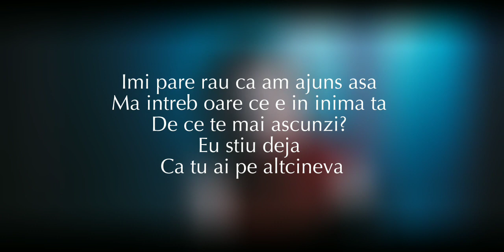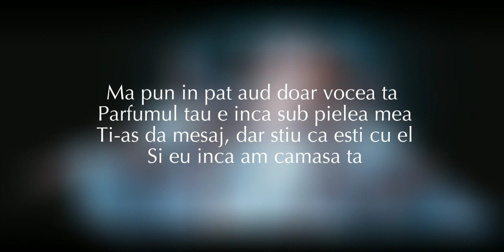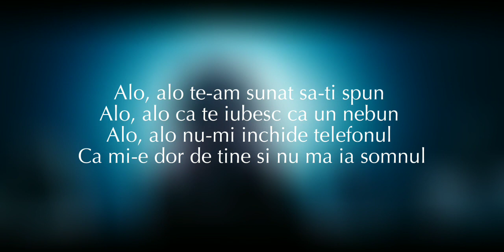Eva Timush x rares - Te-am sunat | Lyric Video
Drepturile de autor nu îmi aparțin!